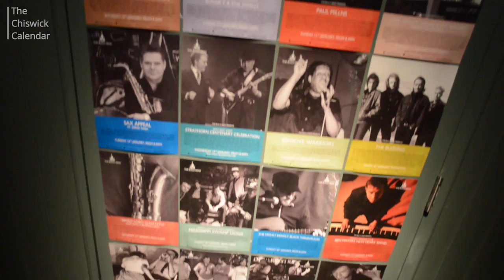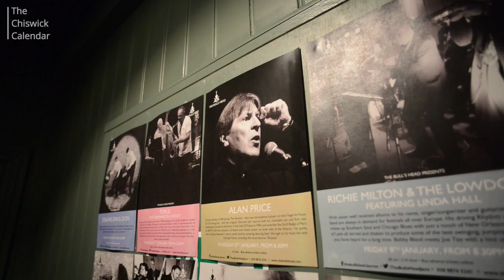Bull's Head, Barnes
It's a year since one of the best jazz venues in London was relaunched. The Bull's Head in Barnes, which very nearly folded last year when the owner retired, was rescued and revamped by Geronimo Inns. Building on a fifty year reputation that boasts the likes of Mick Jagger and Humphrey Littleton among the roll call of performers, jazz impresario Larry Pryce took up the challenge of booking great bands every night of the week and twice on Sundays. He talks to Bridget Osborne.